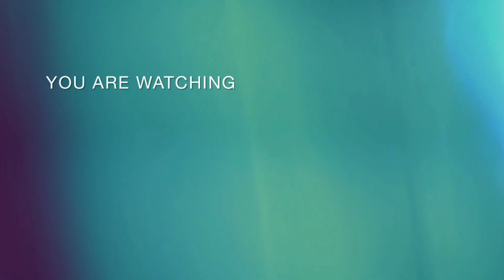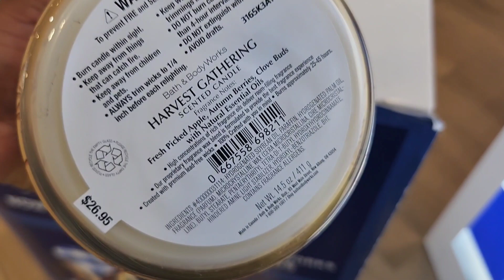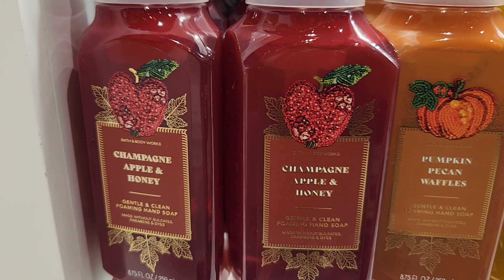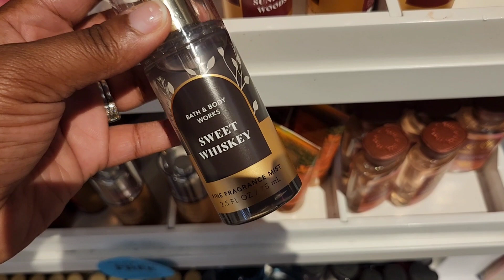🌅🐻🍂 New Bath and Bodyworks fragrance release review + exclusive deals!!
Review on all the new items at Bath and bodyworks 🩷